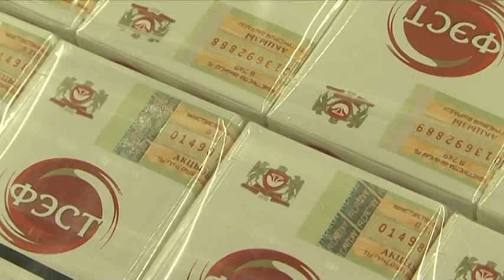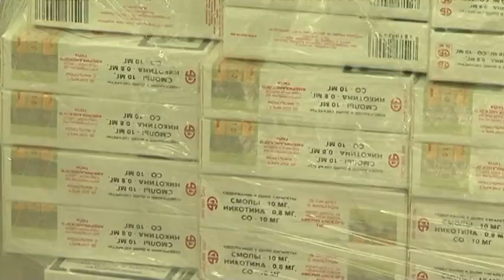Ventspils muitā aizturēta cigarešu kontrabandas krava